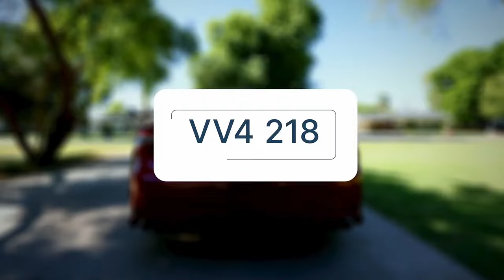#19 Texas Tech vs Texas Southern | Full Game | NCAA Baseball 02/25/2024